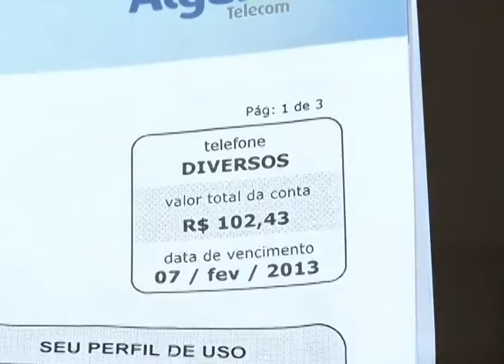Valor das ligações de fixos para celulares irão ficar mais baratas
Reportagem de Paulo Vitor Gomes com imagens de Ronivon Santos  para o Jornal da Vitoriosa e Portal Uipi de 08/03/2013.